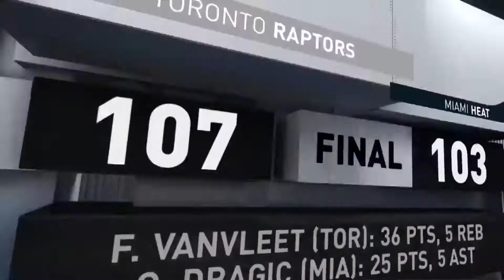NBA, MLB Y JAQUES PASSY: DEPORTES ENFOQUE MANTINAL 4 AGOSTO